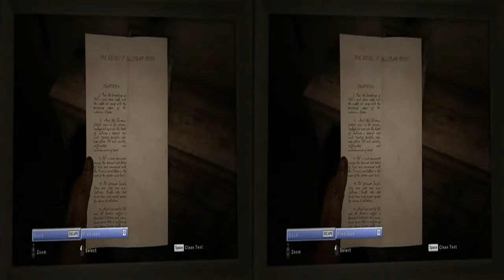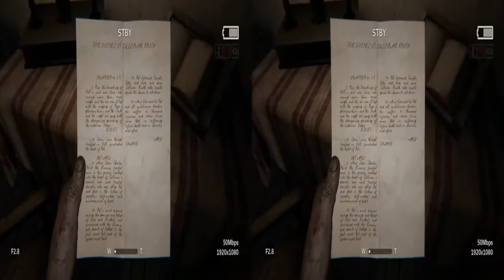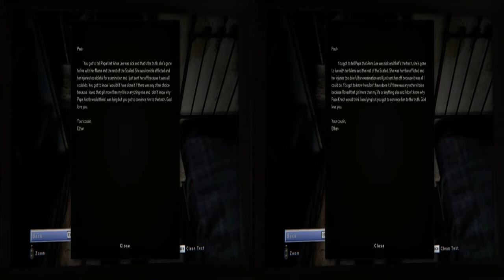3D-VR Outlast 2 #2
Lets-play Outlast 2 in the VR